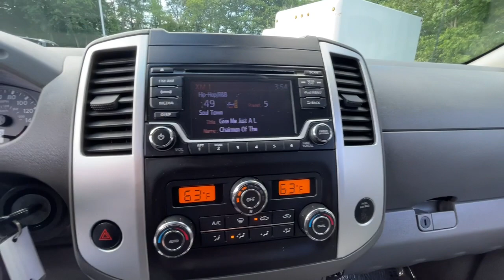2018 Nissan Frontier Milford, Franklin, Bellingham, Mendon, Hopkinton, MA P3468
Arctic Blue Metallic Used 2018 Nissan Frontier available in Milford, Massachusetts at Milford Nissan. Servicing the Franklin, Bellingham, Mendon, Hopkinton, MA area.

Milford Nissan
320 E Main S

Certified. $1,890 Value Truck Package, 4WD, 16 Alloy Wheels, 2 Additional Speakers, Auto-Dimming Mirror w/Compass & Temperature, Dual Zone Automatic Air Conditioning, Fog Lamps, Heated Front Seats, Leather Shift Knob, Leather Steering Wheel, Rear View Monitor w/Rear Sonar System, Sliding Bed Extender, Spray-In Bedliner, Trailer Hitch, Utili-Track System, Value Truck Package, Vehicle Security System (VSS). Clean CARFAX. 2018 Nissan Frontier SV Value Truck Package SV Value Truck Package Arctic Blue Metallic 4.0L V6 DOHC 4WD 5-Speed Automatic with Overdrive 15/21 City/Highway MPGbrbrIncludes 2 years and 20,000 miles worth of complimentary maintenance at Milford Nissan (4 Oil Changes 4 Tires Rotations). All Certified Preowned Nissan vehicles are comprehensively inspected and serviced by a Certified Nissan technician to the highest standards following CPO guidelines. We ensure this vehicle will come with two factory keys, floor mats, owners manuals, and any other equipment that would have come with the vehicle when delivered new. The Nissan Factory Certified program includes a 100,000 mile / 7-year powertrain warranty starting from the in-service date of the vehicle that covers over 600 components including Engine, Transmission and Drivetrain. This protection can be transferred to the next owner if the vehicle is sold to a private party (visit us for exact details). This warranty also includes benefits such as 24/7 Roadside Assistance, Jump Starts, Flat Tire Change with your spare, Out of Fuel Delivery, Lockout Assistance, trip interruption coverage, and tow/hotel reimbursement in case of a mechanical failure. This coverage can also be upgraded to full Nissan Certified Preowned Extended Protection Plan which provides similar coverage as the original factory warranty at a great price directly from Nissan. This upgraded protection plan comes in two term options 7 year / 100,000-mile term or an 8 year 120,000 mile term. The Extended Protection Plan program increases component coverage to over 2,100 and includes any electrical/audio/video/navigation, suspension, steering, climate control system, and brakes. This program and the standard CPO warranty add on to any remaining 3-year 36,000-mile factory Bumper to Bumper coverage. Milford Nissan is a Boston area leader in Certified Preowned Nissan vehicles!brbrAll Preowned Vehicles at Milford Nissan come with four service visits complimentary on us including Mobil oil changes and tire rotations. All preowned vehicles equipped with factory Sirius XM Radio will receive 3 months full service on us. We are the highest Google rated Nissan Dealership in Massachusetts with over 1,000 customer Google reviews! Milford Nissan is a family owned pet friendly dealership located minutes from both exits 19 and 20 off Interstate 495. Our honest pricing is always lower than market competition! We are a one stop shop with over 60 employees in a 35,000 square feet facility on 5.5 Acres. We have the most experienced Nissan technicians in the business. We can handle all your vehicles needs including a Nissan Certified Collision Center. Don't forget to click the complimentary CarFax Report link on all our listings! 100 pre-owned vehicles in stock! 70 Factory Certified Nissans in Stock! **We make every effort to represent our vehicles as honestly as possible, however we may make an error in our listing. Certified Vehicles are priced including a small rebate ($500-$700) for financing with Nissan's Captive finance company. Cash deals and outside financing will not be able to claim this Nissan captive financing rebate!